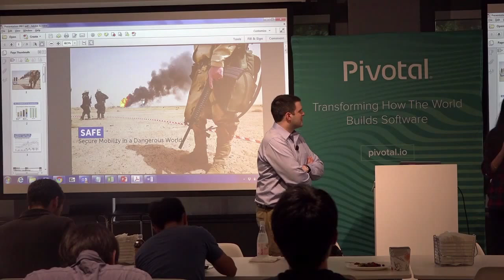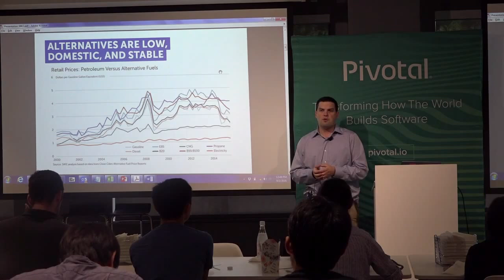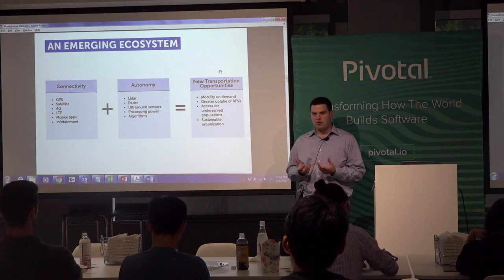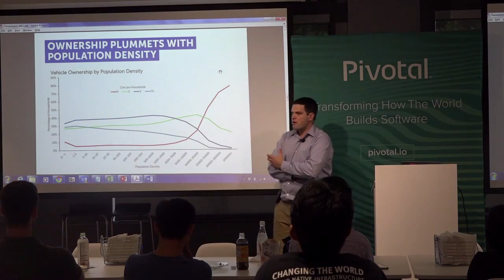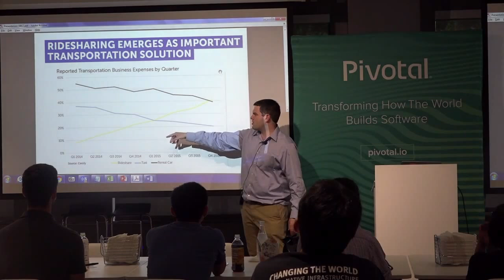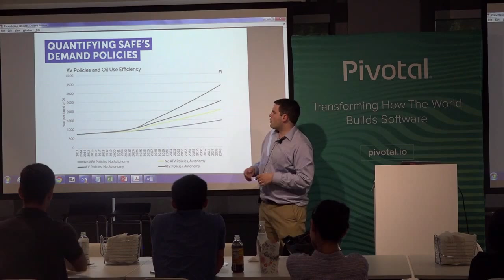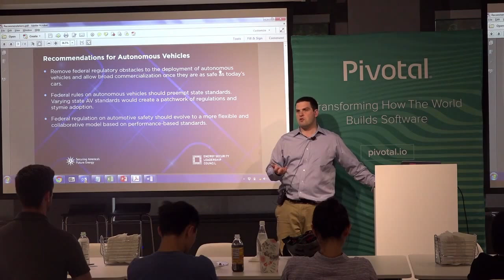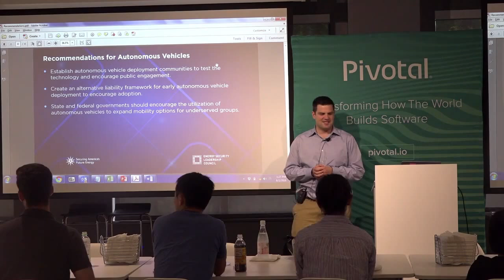Driverless Car Debate — Amitai Bin Nun, SAFE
Amitai Bin Nun, director of SAFE, will share his experience in DC as a policy influencer in the Driverless car debate.

Speaker: Amitai Bin Nun, SAFE